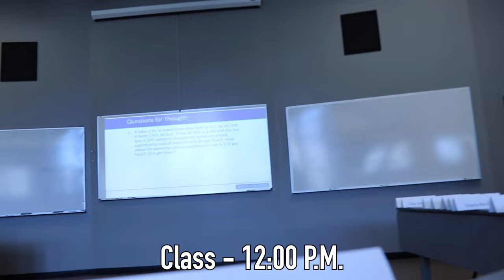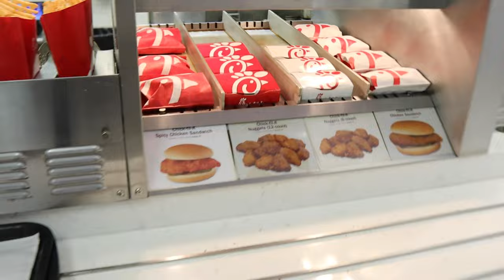DAY IN THE LIFE: From College Athlete to College Student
In this video, I take you through a day in my life during my second week at Berry College. The transition from Asbury to Berry has been smooth and I am really enjoying it!
This was a lighter day, but I hope you guys still like it!

Share with your grandparents!